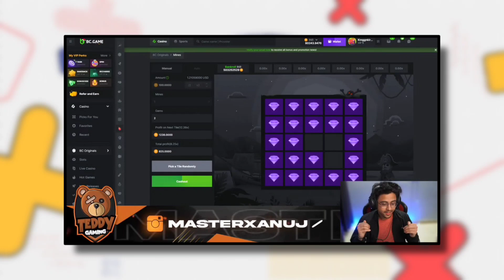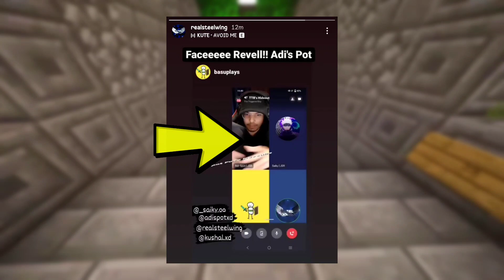Techno Gamerz And I.M. Bixu EXPOSED Rachitroo! Adi-Spot Fave Reveal! Teddy Gaming, Gaming Insect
🙋🏻Hello guys kese ho sab log so aaj ki is wali video me mene bohot sari minecraft community ki news ko cover kiya h.